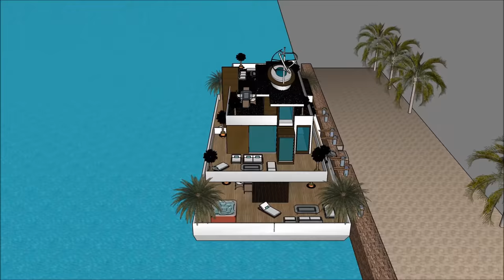Marina Péniche Immobilier en France Paris Pays Bas Amsterdam échapper pacifique de la vie de la vill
Le Marina Péniche Immobilier en France Paris Pays Bas Amsterdam échapper pacifique de la vie de la vill est fait pour maintenir la qualité de vie:

Le Marina Péniche Immobilier en France Paris Pays Bas Amsterdam échapper pacifique de la vie de la vill comprend une conception de barge extravagant prêt pour l'utilisateur extravagant à louer la barge péniche

Le Marina Péniche Immobilier en France Paris Pays Bas Amsterdam échapper pacifique de la vie de la vill a trois plans de niveau avec sous-sol en dessous, qui consistent toutes les installations nécessaires pour le locataire. La péniche Houseboat a un design contemporain unique avec des caractéristiques architecturales uniques. Il a son propre salon avec une vue magnifique sur la baie.